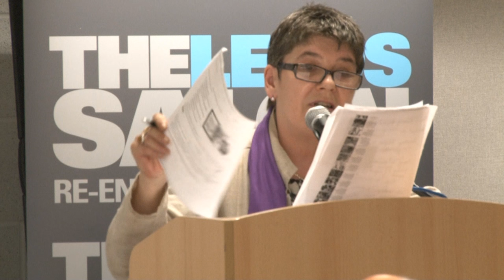Brexit Britain: Claire Fox, Institute of Ideas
Following the vote to leave the EU, Leeds Salon invited the Director of the Institute of Ideas and Moral Maze panellist, Claire Fox, to discuss the implication of the referendum result for the UK.

Filmed at the Carriageworks, Leeds, 20 July 2016.